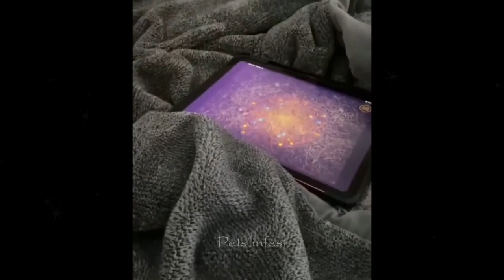Try Not To Laugh Challenge🥰Funny and Cute CAT Videos Compilation 2024😹🐕#4